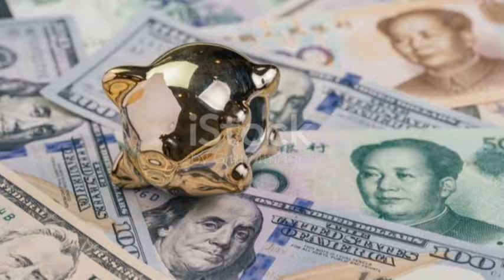Mnangagwa Bullied In China Hona Onyadziswa 😳